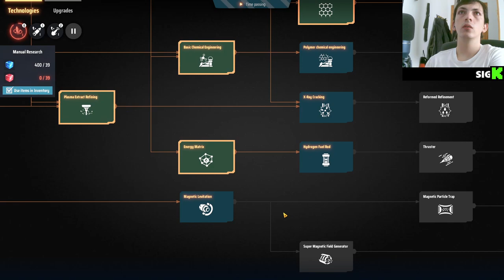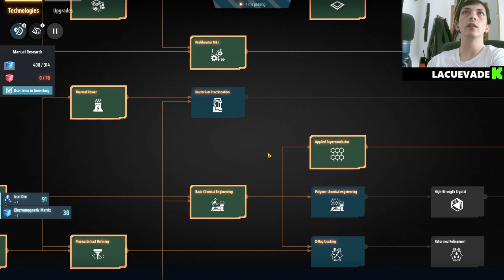🚀 Construyendo el Futuro: ¡Terminando Betas de Hierro en DysonSphereProgram! ⚙️🛠️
¡Bienvenidos a un nuevo episodio de nuestra serie sobre Dyson Sphere Program! En este episodio, nos enfocamos en la crucial tarea de terminar las betas de hierro, un paso esencial para el progreso de nuestra megaestructura espacial. Exploraremos las estrategias más eficientes para la extracción y procesamiento de este recurso vital, optimizando nuestra producción y avanzando en la construcción de la esfera de Dyson. Acompáñanos en esta aventura intergaláctica y descubre todos los secretos para dominar el juego.